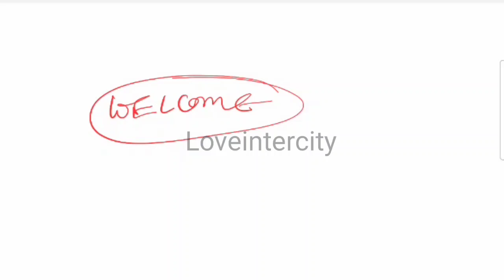Partner Ko Kiss Karne Ke Liye Kaise Manaye | Kiss Karne Ka Sahi Tarika | Kiss Kaise Kare | Love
| Loveintercity

Welcome To Loveintercity,
And You Are Watching Loveintercity YouTube Channel And I'm Going To Discuss About "Partner Ko Kiss Karne Ke Liye Kaise Manaye | Kiss Karne Ka Sahi Tarika | Kiss Kaise Kare | Love | Loveintercity".

 Yadi In Tips Ko aap thik se follow karte hain toh aap ek sachhe Pyar ko khone se bach sakte hain aur saari umra happy reh sakte hain.🤗

COMMENTS √

                               2k  likes

Partner Ko Kiss Karne Ke Liye Kaise Manaye | Kiss Karne Ka Sahi Tarika | Kiss Kaise Kare | Love | Loveintercity